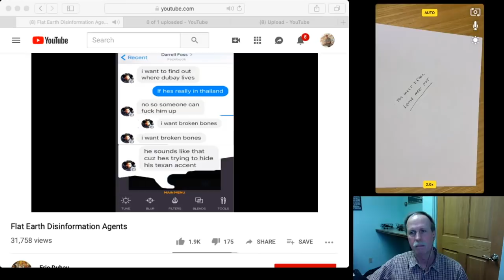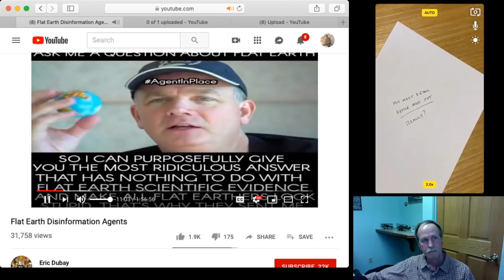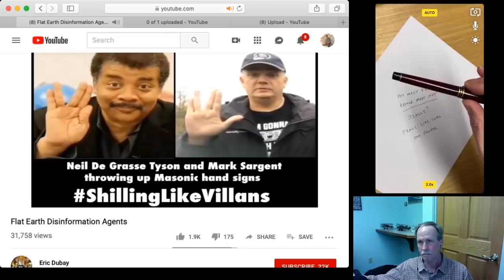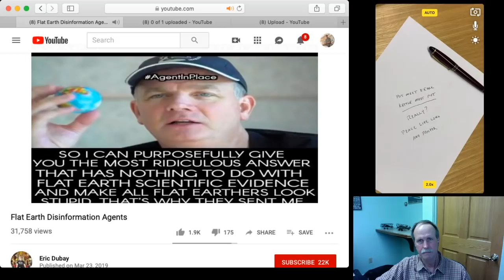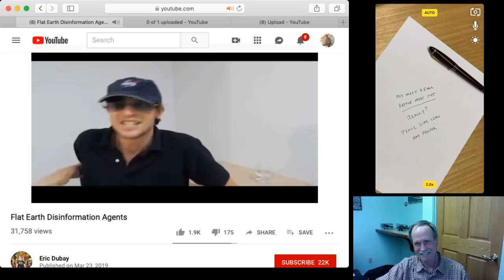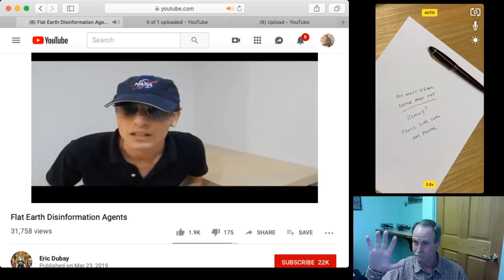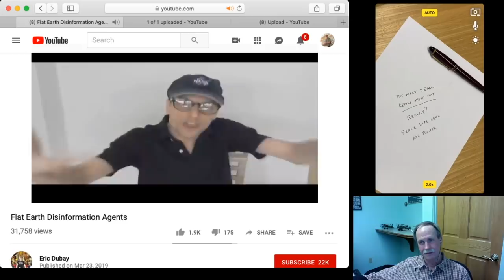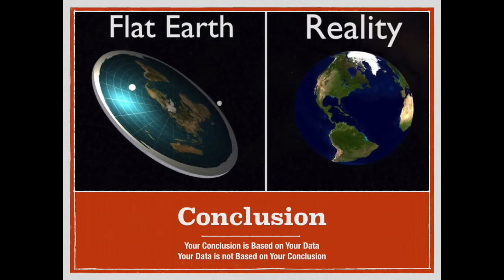Eric Dubay Attacks Flat Derp- Mark Sargent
Eric Dubay looks at Mark Sargent and his Flat Derp clues.  Eric discusses Mark's character and motivations.

Lyrics and Vocals by Canadian Thomas